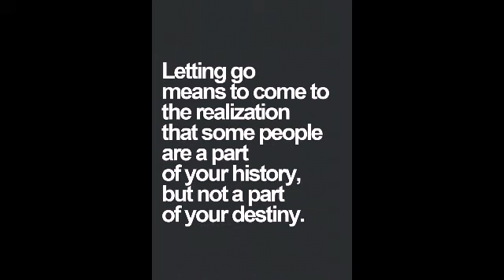Throwback memories!!! nakakamiss 🤪🤭🤫 | LifeAfter